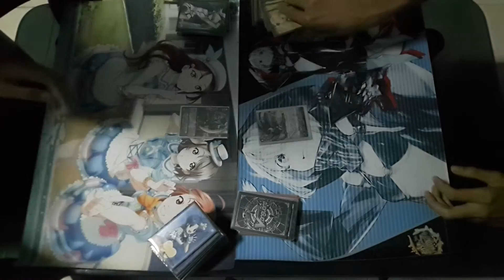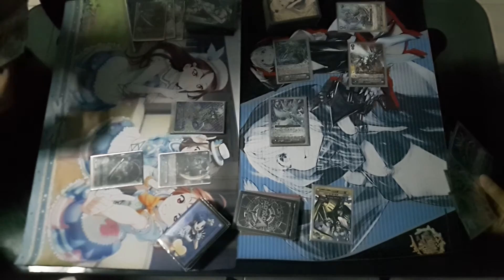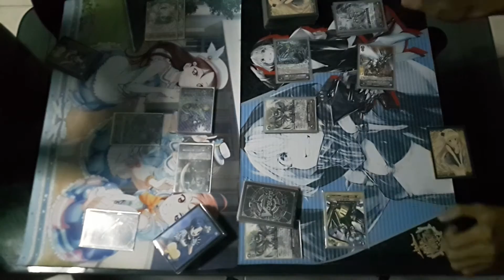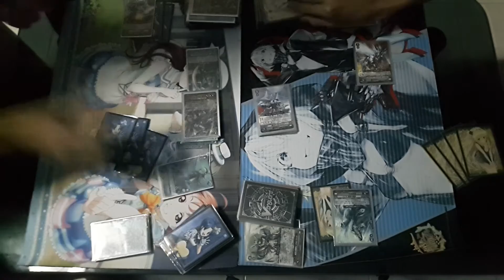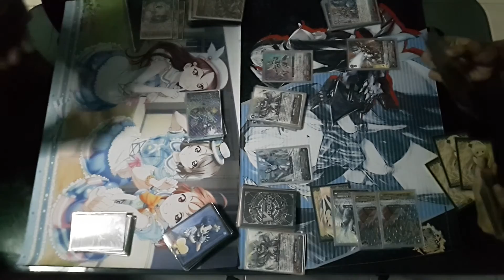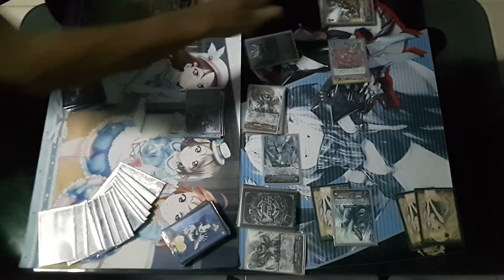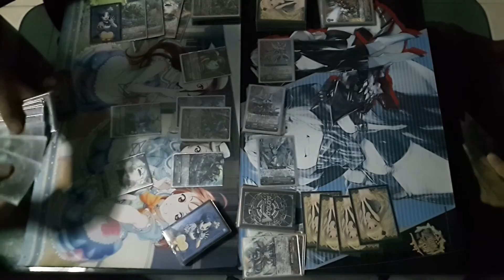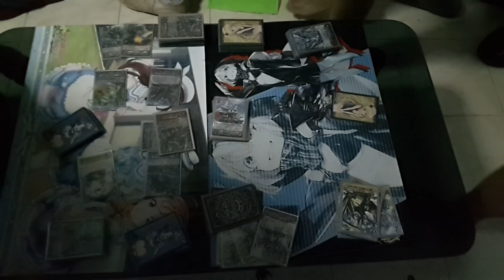[Bugong Thailand ] Cardfight Vanguard - Hole 45 Granblue (Night Rose) VS Royal (Alfred)